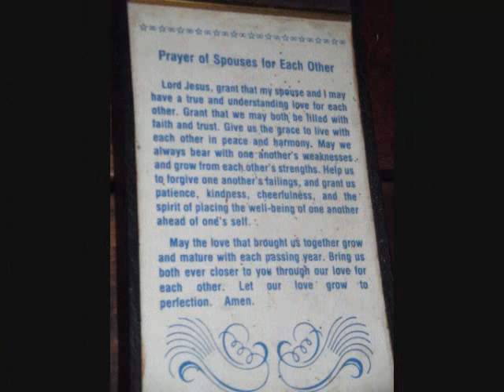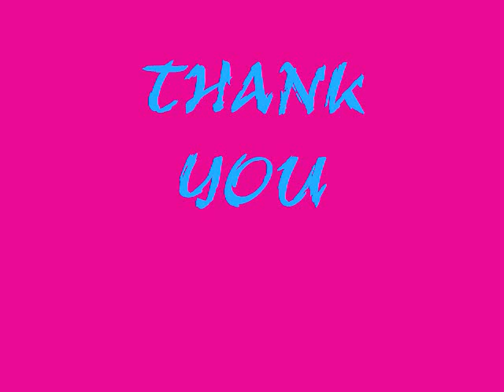silver anniversary 0001